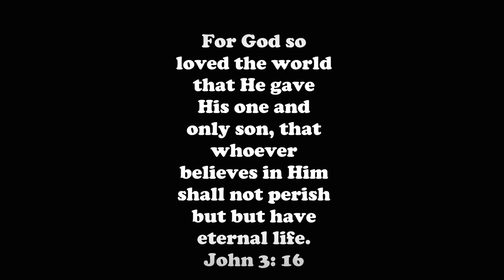Good Friday Deco (Feat. Oceans by Hillsong)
Decorating session the night before Good Friday. By IBJ Youth, Bethel Church AOG Melaka.